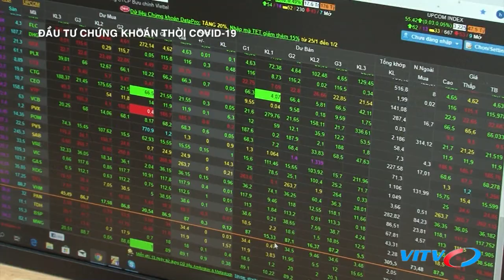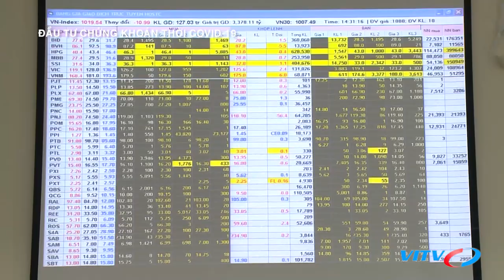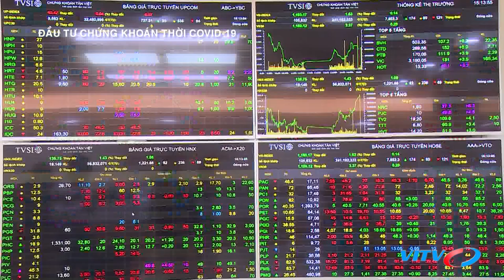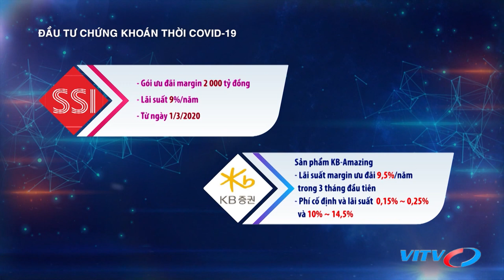Đầu tư chứng khoán thời Covid-19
Bên cạnh diễn biến chấn động của thị trường chứng khoán trong tâm bão covid – 19, bên cạnh những nhà đầu tư bán tháo cổ phiếu và cháy tài khoản vì dùng margin, thì thị trường chứng khoán vẫn ghi nhận một bộ phận các nhà đầu tư vẫn “chung tình” với thị trường chứng khoán, họ không để đồng tiền nằm im mà đã tìm cách giải ngân tận dụng cơ hội mua vào cổ phiếu tiềm năng với giá rẻ.